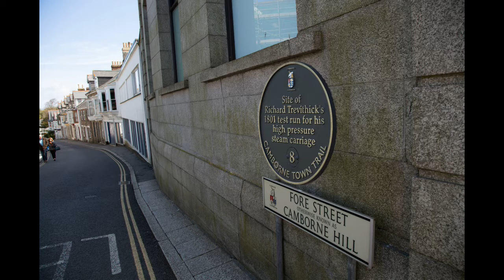Trevithick Day 2016, Camborne, Cornwall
Trevithick Day 2016. Celebrating the birthday of Steam Engine Pioneer, Richard Trevithick. Trevithick developed the first self-propelled road vehicle which he demonstrated in 1801, the first rail locomotive followed in 1804, a full 20 years before Stephenson's 'Locomotion' No1 and 'Rocket'.
Please feel free to like/share/comment. Please like in return.